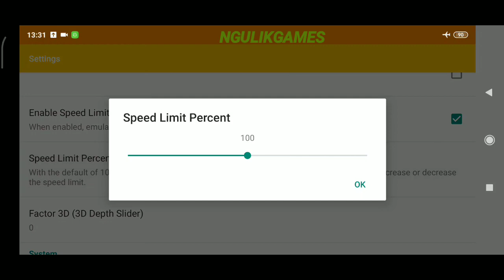Keren Banget ! Game One Piece: Unlimited World Red Android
Hallo Semua, Kali Ini Saya Akan Share Gameplay Dari Game Yang Seru Banget, Yaitu Game One Piece: Unlimited World Red Untuk Android, Untuk Kalian Yang Suka Game Action Adventure Bisa Coba Game Ini Karena Seru Banget.

Game One Piece: Unlimited World Red:

- Offline